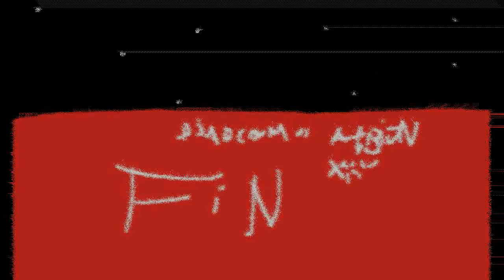djadcom - albion xxx 1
!!! attention épileptique ne pas visionner ce clip !!!. djadcom musiques autoproduite djadcom